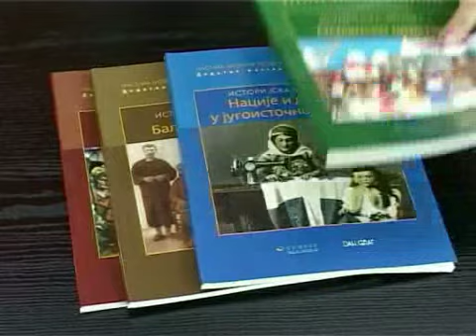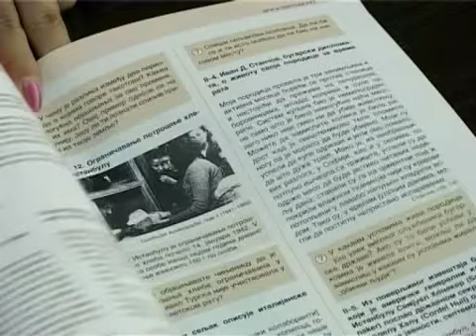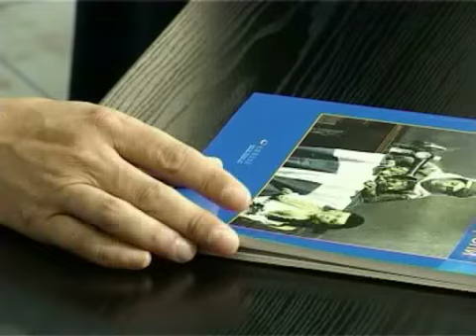Učimo istoriju na novi način?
U Subotici je prezentovan projekat koji sadrži četiri čitanke o  modernoj istoriji jugoistočne Evrope. Knjige govore o  "Osmanskom carstvu", "Drugom svetskom ratu", "Balkanskim ratovima" i "Nacijama i državama u Jugoistočnoj Evropi. Organizator je  Centar za demokratiju i pomirenje u jugoistočnoj Evropi, a ujedno se na ovu temu održava i seminar za profesore istorije.

Projekat realizuje  grupa kritičkih mislilaca raznih profesija iz regiona. Cilj „Zajedničkog istorijskog projekta" je promena etnocentrične nastave istorije u školama kroz izbegavanje sterotipa, sugerisanje alternativa u nastavnom metodu i promocije ideje o različitoj interpretaciji pojedinog događaja.

Čitanke predstavljaju kompilaciju originalnih istorijskih izvora o četiri teme koje se detaljno obrađuju u okviru nastavnih planova u jugoistočnoj Evropi - "Osmansko carstvo", "Nacije i države", "Balkanski ratovi" i "Drugi svetski rat". Urednica ovog projekta u Srbiji Dubravka Stojanović najavila da će krajem godine istoričari i profesori istorije koji su napisali ta četiri priručnika razmatrati pisanje priručnika o poslednjoj deceniji prošlog veka.

U pisanju udžbenika je primenjen princip multiperspektivnosti. U pisanju čitanki učestvovalo je 60 istoričara iz regiona, a do sada je objavljena na albanskom, bosankom, hrvatskom, engleskom, grčkom, makedonskom, srpskom i turskom jeziku.

Obuku  dosad je prošlo oko 900 nastavnika istorij u svim zemljama. Kako saznajemo
objavljivanje priručnika podržale su Austrija sa 200.000 evra i Delegacija Evropske unije u Beogradu sa 144.000 evra, kao i Američka agencija za međunarodni razvoj.